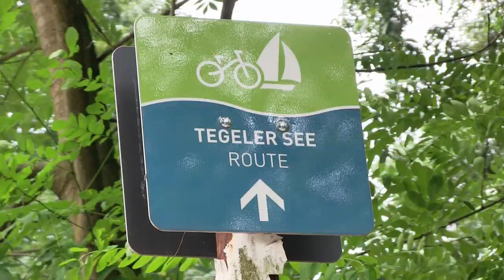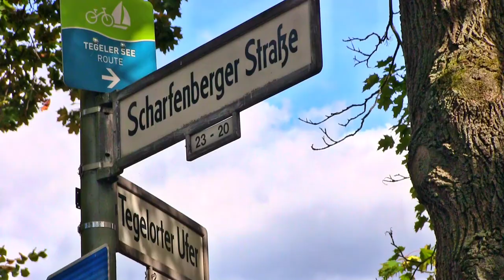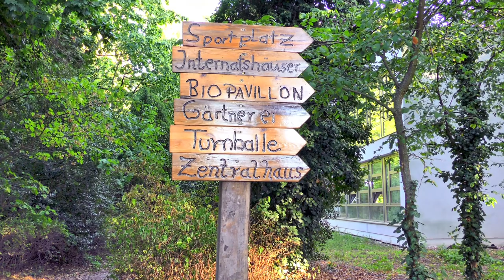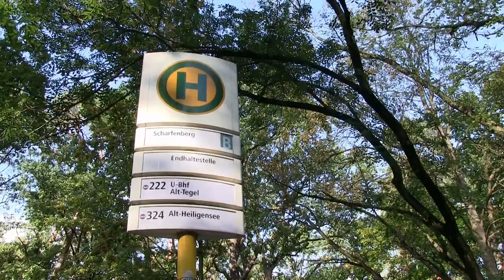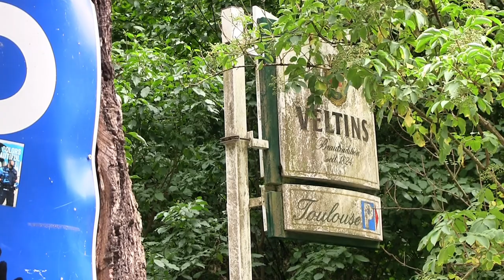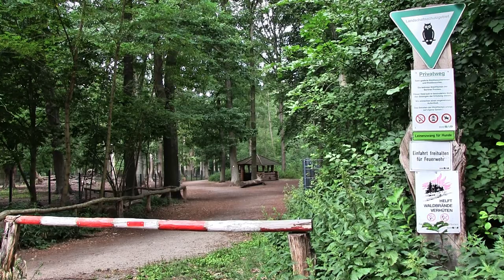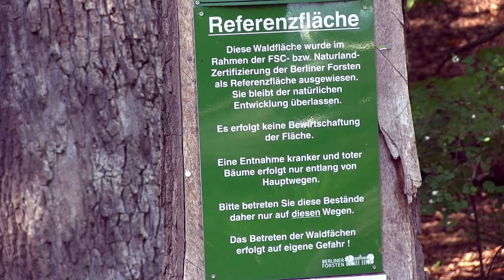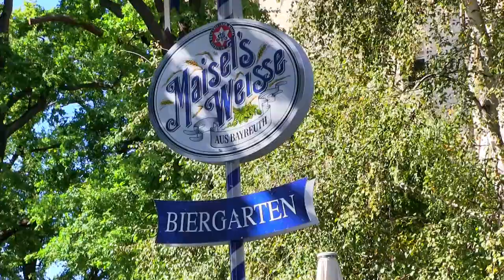Landpartie von Tegelort zur Greenwichpromenade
In dem 30 Minuten langen Film, bin ich mit dem Fahrrad am westlichen Teil
vom Tegeler See unterwegs. Ich spreche mit interessanten Menschen über
ihre Arbeit und deren Projekten am See.
Das See-Portrait entstand im Sommer/Herbst 2022.